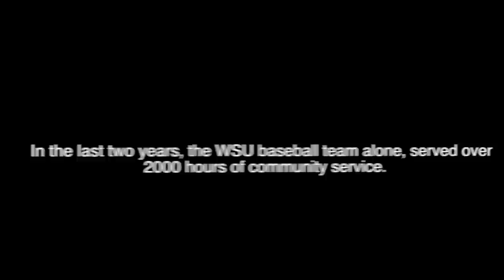Serving in the D: Wayne State University Baseball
Michigan Nonprofit Association is proud to present Serving in the D, a video series that showcases individual stories of volunteers serving in Detroit. The volunteers featured in these videos completed the Serve the D survey in August of 2011, a statewide survey aimed at capturing a snapshot of service in Southeast Michigan. The Survey was released by Serve the D- A regional volunteer collaborative. For more information please visit:

The Wayne State University Athletic Department is dedicating to serving the local community. Watch this video to see how the WSU Baseball Team is giving back.